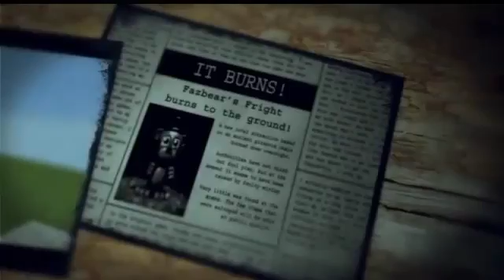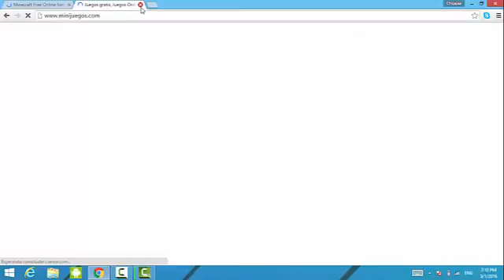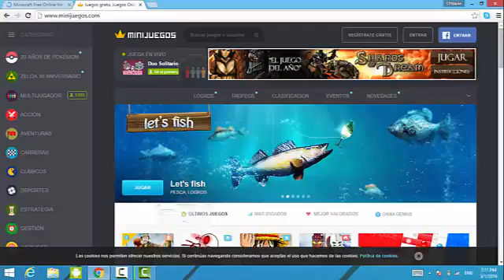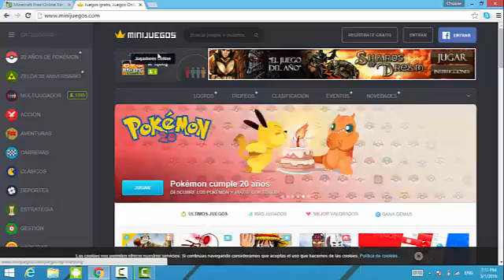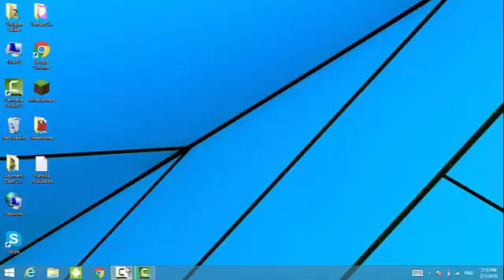Paginas de juegos gratis online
con sus amigos

¿Que utilizas para grabar?
Nix fly mobile con el programa de grabacion
de SCR Pro

¿Con que grabas en computadora?
Camtasia studio 8 en la tablet
chuwi vi10 pro

chuwi vi10 pro